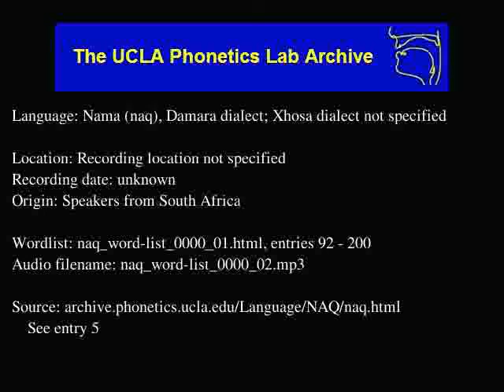Nama audio: naq_word-list_0000_02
Nama (naq) audio: naq_word-list_0000_02
Language family: Khoe-Kwadi; Khoe; North Khoekhoe;
Recording location not specified
Date: unknown

Description: Language Nama.  naq_word-list_0000_01.html, enties: 92 - 200

Contributor: Nama speaker is Mr. I.  ǁgowaseb; Xhosa speaker is Mr. S. C. Satyo.